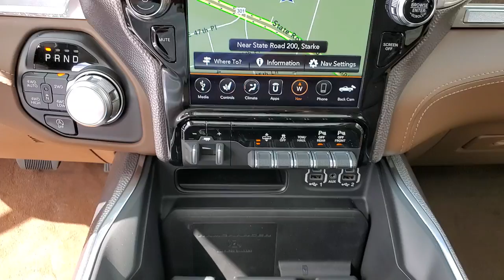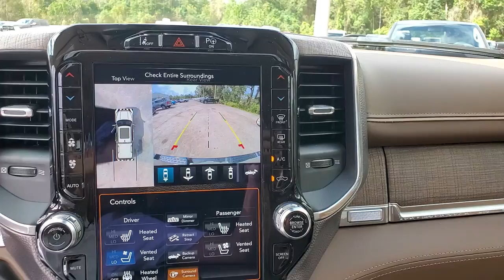2021 Ram 1500 Jacksonville, Orange Park, Gainesville, Ocala, Lake City, FL 526553P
Patriot Blue Pearlcoat New 2021 Ram 1500 available in Jacksonville, Florida at Murray CDJR. Servicing the Orange Park, Gainesville, Ocala, Lake City, FL area.
2021 Ram 1500 Laramie Longhorn - Stock#: 526553P - VIN#: 1C6SRFKT5MN526553

Murray CDJR
15160 US Highway 301 South

15 YEARS/150000 MILES OF WORRY FREE WARRANTY AT NO CHARGE!! Patriot Blue Pearlcoat 2021 Ram 1500 Laramie Longhorn Price Includes: $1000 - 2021 National Retail Consumer Cash 21CM1. Exp. 11/02/2020 $500 - Chrysler Capital 2021 Bonus Cash 20CM5. Exp. 11/02/2020